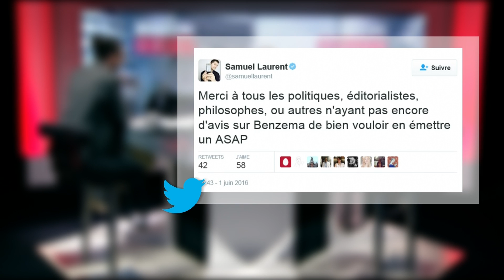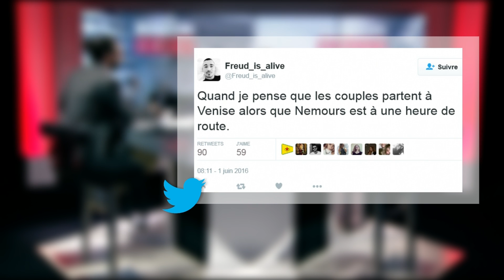Vu sur les réseaux sociaux: "J'ai vu un saumon remonter l'A6 à contresens"